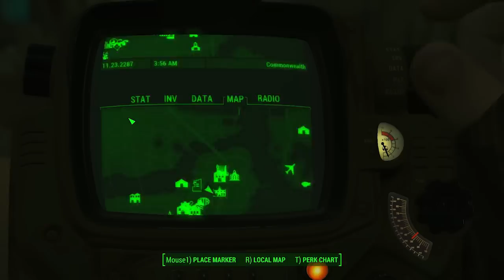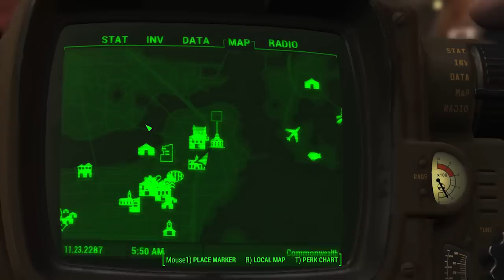Fallout 4 │ Málo FPS │ Ukázka ze hry │ E05 [Cz/Sk] Hd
Dnešní video nebude tak kvalitně zpracované jako ostatní videa, ale chtěl jsem tuto hru natočit na můj kanál. O dalších pokračování z této hry rozhodujete jen vy :)
Chcete mne podpořit nebo mi věnovat nějaký předmět na steamu.
Použité programy:
"Fallout 4 cz" "skylines" "cemonix" "cz" "sk" "czech republic" "fallout 4 cemonix" "cemonix fallout4" "fallout" "fallout 4" "cemonix cz"